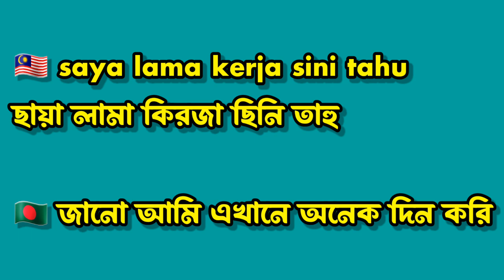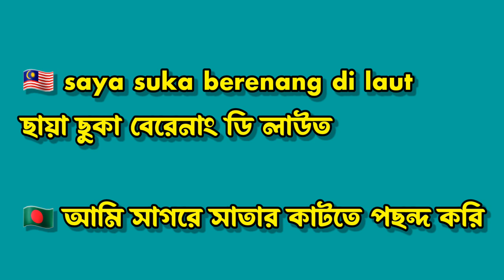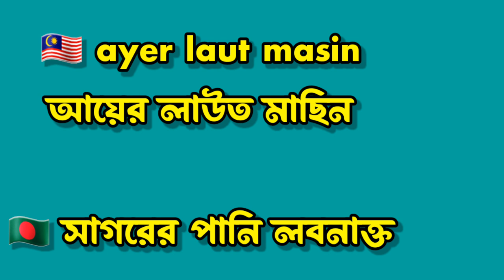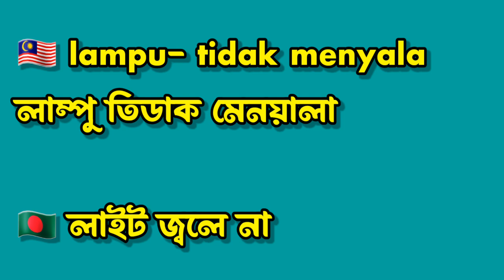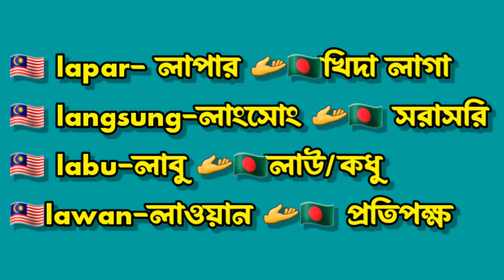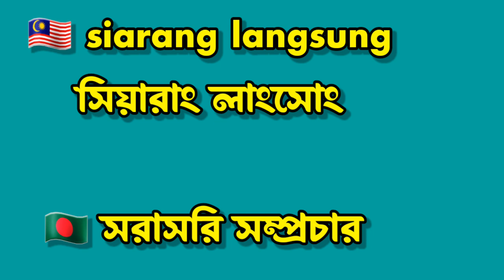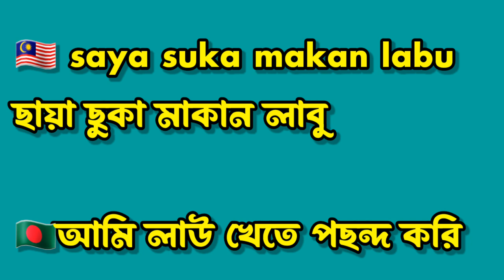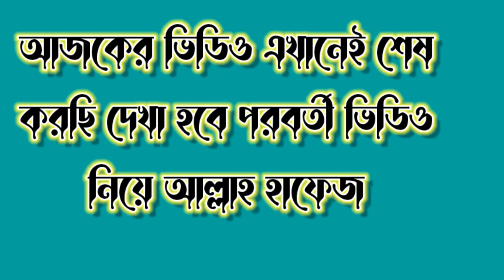L দিয়ে মালয়েশিয়ান ভাষার শব্দ এবং অর্থ Malaysian words and meanings with L.Malaysia vasa Shikkha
দিয়ে মালয়েশিয়ান ভাষার শব্দ এবং অর্থ Malaysian words and meanings with L.Malaysia vasa Shikkha
আমি যথেষ্ট চেষ্টা করি আমি যতটা জানি আপনাদের কেও যেন ততটাই শিখাতে পারি।আপনি চাইলে আমার ভিডিও গুলি দেখে বুঝতে পারবেন যে মানুষ কি পরিমাণ কমেন্ট করে আমার ভিডিওতে ৩-৪ বছরে যা শিখতে পারেনি আলহামদুলিল্লাহ আমার ভিডিও দেখে মানুষ তার চেয়ে বেশি শিখতেছে আমি বলছি আপনিও পারবেন চেষ্টা করলে ইনশাআল্লাহ আমি দীর্ঘ ১২ বছর যাবত মালয়েশিয়ার মাটিতে আছি জানি না আল্লা পাক আর কত দিন রাখেন কথা দিচ্ছি যতদিন থাকি আপনাদের জন্য ভিডিও বানিয়ে যাব শুধু একটু সাপোর্ট দিবেন কারণ আপনারা সাপোর্ট দিলে ভিডিও বানাতে উতসাহ বারে আর হ্যা আমার জন্য দোয়া করবেন আমি যেন আপনাদের জন্য এভাবেই কিছু করতে পারি ধন্যবাদ সবাইকে